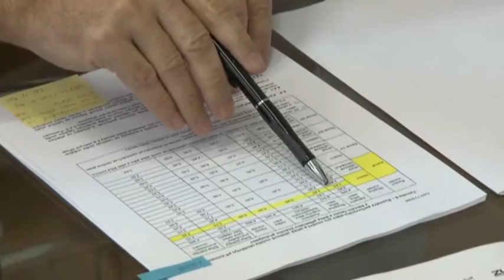Parkovacie miesta sú väčšie a menšie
Majú alebo nemajú parkovacie boxy na území Žiaru rovnaké rozmery? Pre odpoveď sme išli k prednostovi mestkého úradu.